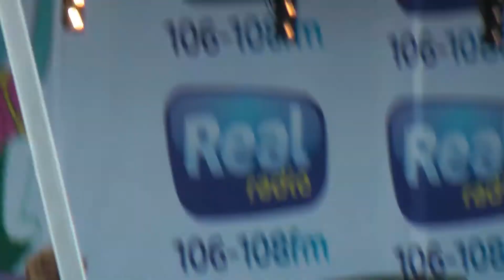Lawson 'Moves Like Jagger' (3 of 3) - Sheftival 2012